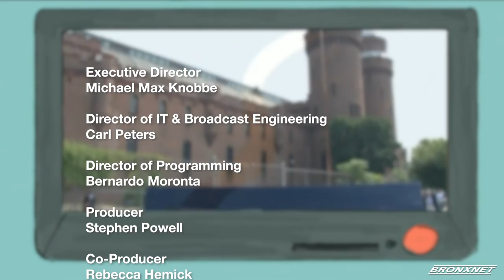The Bronx Buzz: Jul 30, 2020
The Bronx Buzz: Rhina Valentin, Sonyi Lopez, Dr. Bob Lee, Javier E. Gonzalez
Gary Axelbank, Host of The Bronx Buzz, is joined by BronxNet Television OPEN Bx Rx Hosts--Dr. Bob Lee, Sonyi Lopez, Javier E. Gomez, and Rhina Valentin-- as they discuss the challenges that they have faced transitioning from working in the studio to working from home, as a result of the COVID-19 global pandemic. The BronxNet hosts also highlight some of the most memorable moments from their shows.